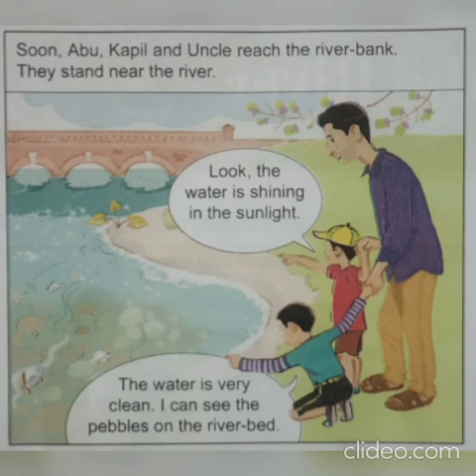Class 1 | English Literature| L- 3 | A Walk By The River